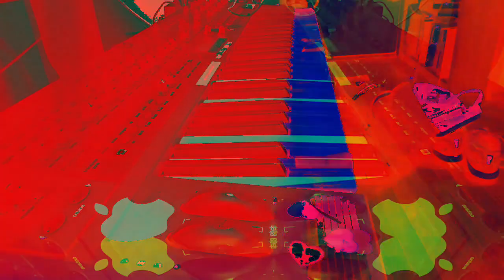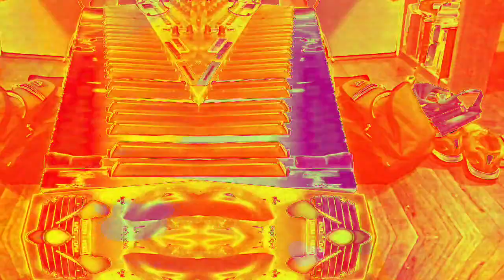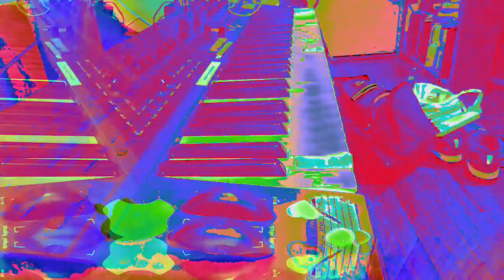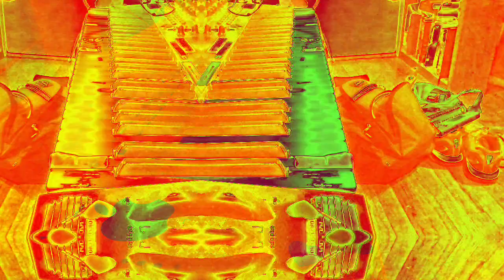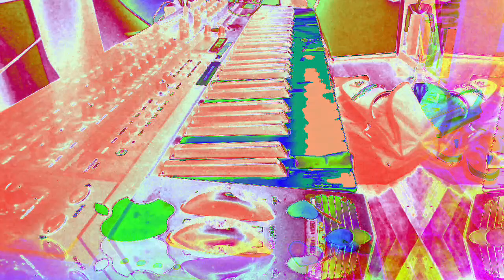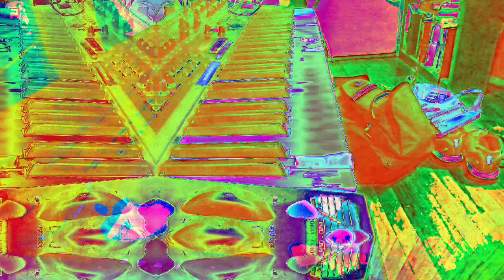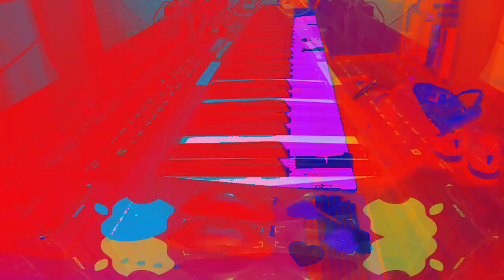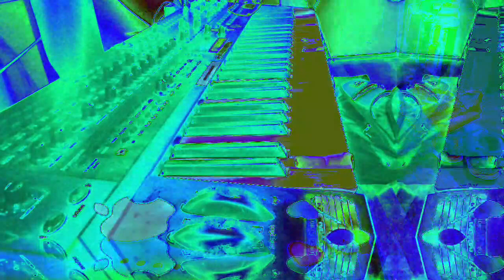Movie 22 12 06 00h49m40s the ten minute videos made and uploaded. *Photosensitivity Warning*